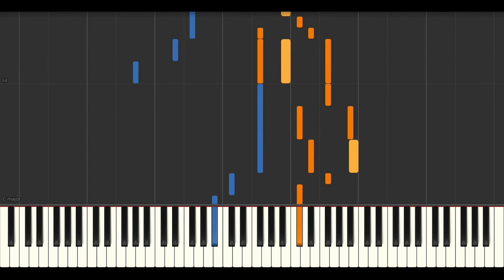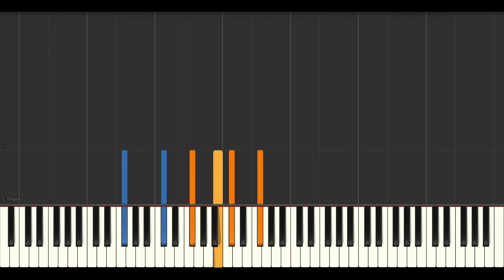안녕 An Nyeong - 너의 번호를 누르고 Dial Your Number (Prod. 영화처럼) // Synthesia (Sheet Music, MIDI,)